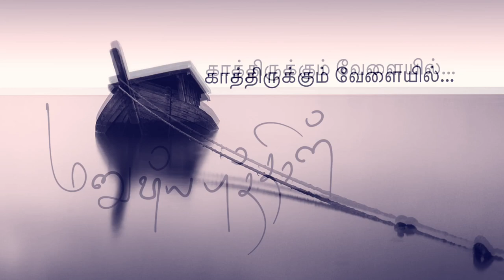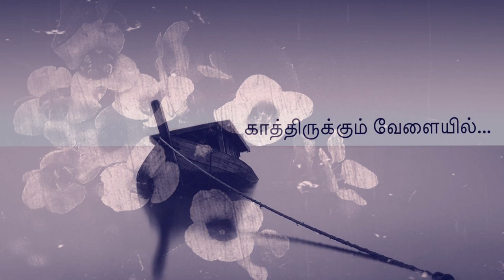காத்திருக்கும் வேளையில் - கவிஞர் மனுஷ்யபுத்திரன்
கவிதை கேளுங்கள்-1